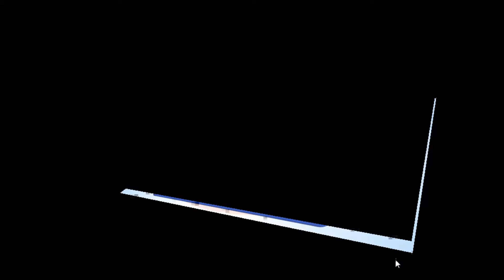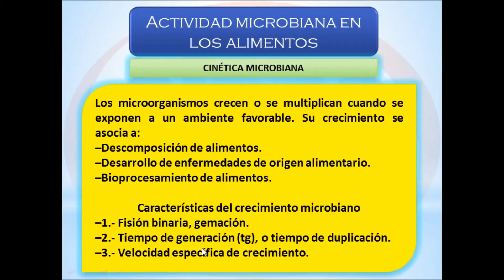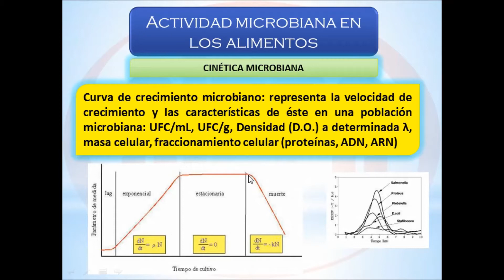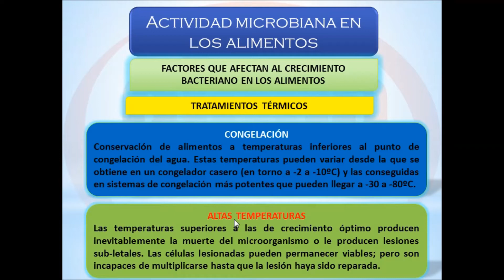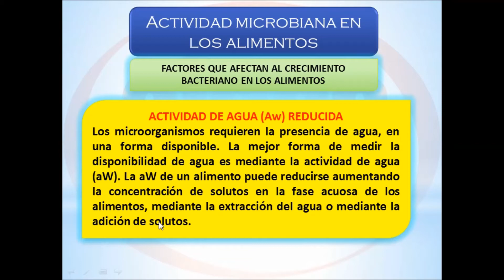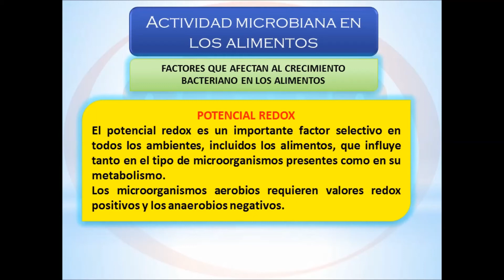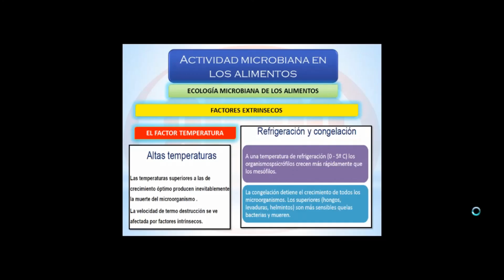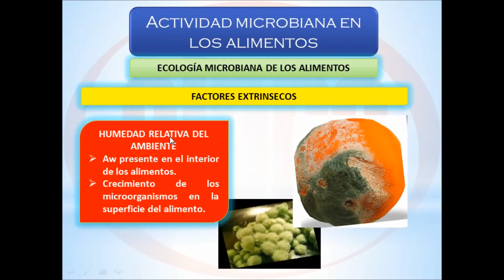CURSO DE MANIPULACIÓN DE ALIMENTOS, HIGIENE Y SEGURIDAD INDUSTRIAL (PARTE 3 DE 7)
Tercera parte del curso dictado en la empresa de embutidos ALPRO, C.A., como parte del trabajo de pasantías profesional realizado en dicha organización. Destinado para manipuladores de alimentos, trabajadores industriales, estudiantes universitarios en formación y especialmente a trabajadores de empresas procesadoras de embutidos.